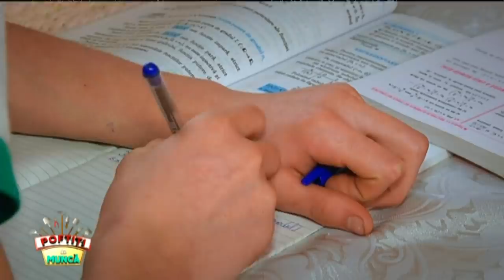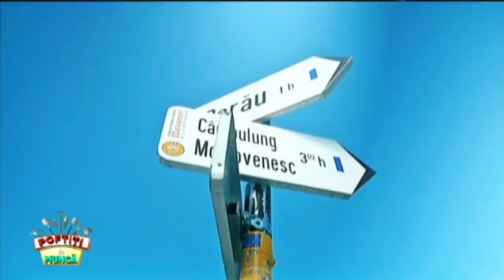Cum sa mulgi o vaca și sa se excite! 🤔